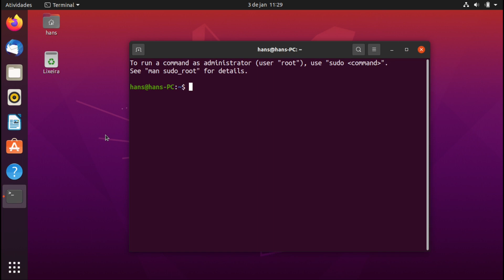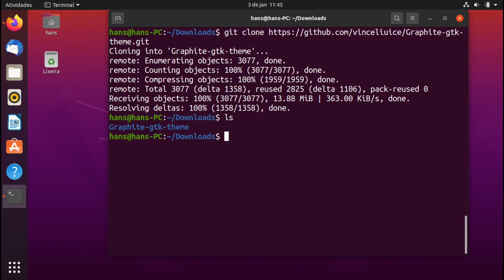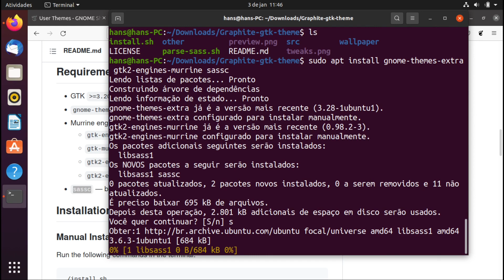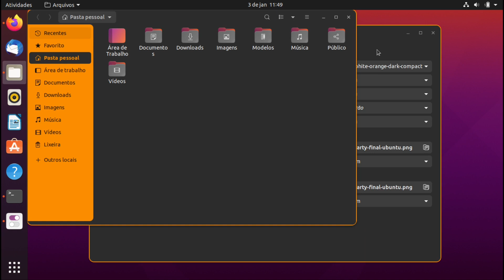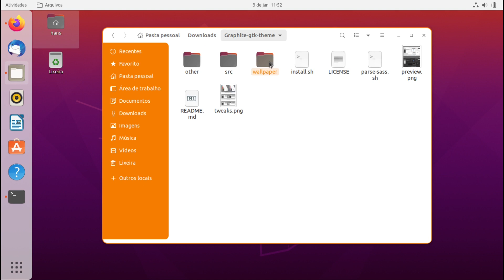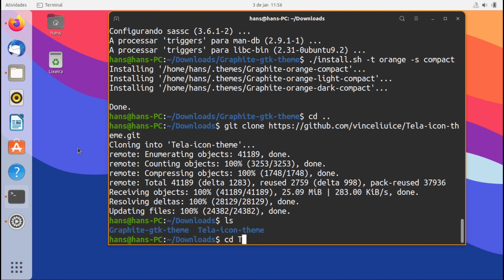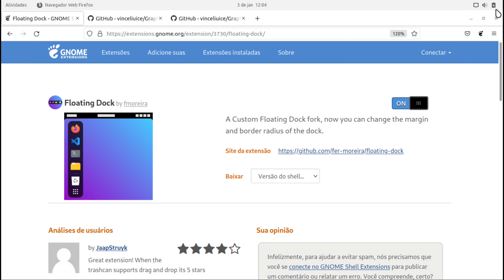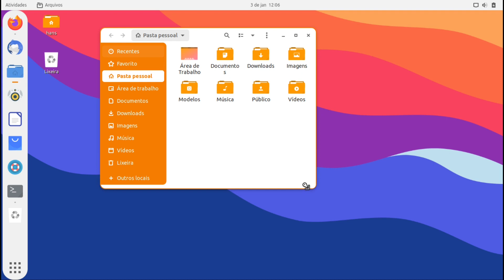Como Personalizar Ubuntu com tema Graphite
Este vídeo ensina como personalizar a aparência do Gnome do Ubuntu com tema Graphite. Este tema possui algumas variações de estilo e varias cores que você pode escolher para customizar seu sistema.

Timestamps:
Preparação Gnome: (0:00)
Tema  GTK: (1:00)
Grub: (4:14)
Wallpapers: (4:27)
Ícones: (5:06)
Cursor: (6:16)
Dock: (7:05)

Assista este vídeo na Odysee. Odysee é uma plataforma de vídeos descentralizada e sem censura concorrente ao YouTube